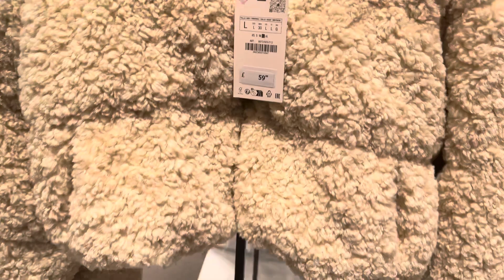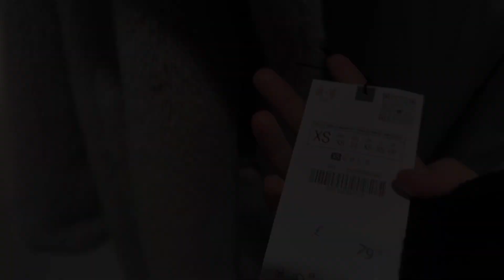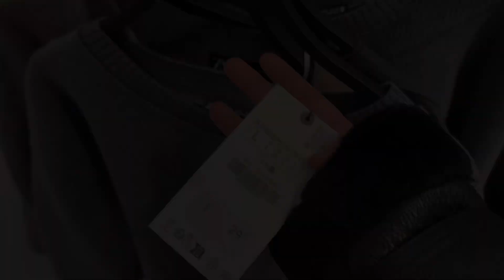Zara Women’s New Winter Collection 2023